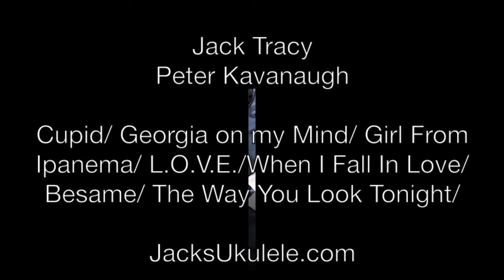Jazz Duo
Jack Tracy and Peter Kavanaugh
Voice and Guitar
Jazz Standards